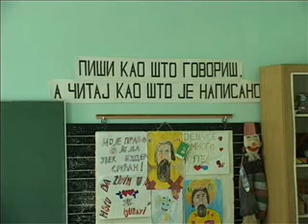Radovi na školi u Izvoru